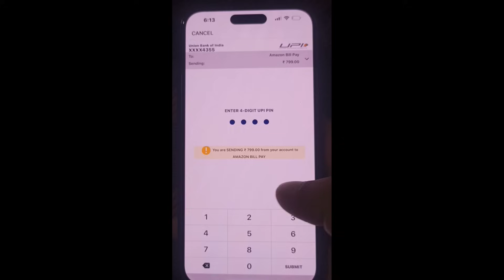New Fist Skin MOCO STORE Event 😍New First Skin Nikal Gya 🤑FREE FIRE NEW EVENT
EVO BONANZA EVENT FREE FIREJ FREE FIRE NEW EVENTI FF NEW EVENT TODAY NEW FE EVENTIGARENA FREE FIRE

STREETS RING EVENT FREE FIREJ FREE FIRE NEW EVENTI FF NEW EVENT TODAY NEW FE EVENTIGARENA FREE FIRE

FIGHTER RING EVENT FREE FIRES FREE FIRE NEW EVENTI FF NEW EVENT EVENT GARENA FREE FIRE TODAY NEW FE

LUCKY WHEEL EVENT FREE FIRE) FREE FIRE NEW EVENT) FF NEW EVENT TODAY NEW F EVENTIGARENA FREE FIRE

LESS IS MORE EVENT FREE FIRE FREE FIRE NEW EVENT FF NEW EVENT TODAYI NEW FF EVENTI GARENA FREE NA FREE FIRE

hee fre today

free fire new free fire event

2004

new event tree fire today

now event free hire If new event

new event

free fre garena bee fire

Daw fire moco more event

maco store new eve

mace store event

free fire new moco

moco store event

1. Garena free fire Indonesia

2. Garena free fre Brazil

3. Garena free fire India

4. Garana hee fire Brasil

fi Garena fee fire Singapore

Ganena free fire Thailand Garena free fire Vietnam

IGNORE

Peter Monigrupdate

monayoment mertajuptate reck amands thoosatoposs Apogamertt nupong mewupdat

updates reefirerewerent withi Apagamécherlice shelvetee

honjamin Kurganin

2. from five new event today 3 new event free fire

If new event 5. ff new event today

free fee new update

7. today free fire now event

& free fire new events free fire today new event

10. new event f

11. new event bee fire today new event in free fire

Update

1) tonight update of thee tre

sate of free fire 21 tonight update of of free fire po gamer

2) tanight update of free fire today

4) tonight update of free fire magic cube 5) tonight update of free fire gorming with ricky

6) tanight update of free fire coore gaming tonight update of free fire bangle

tonight update of hee fire india server

50 tonight update of hee fire mystery shop

10) tonight update of free fire pro 17) tonight update of free fire

12) tonight update of free fire pc gaming

13) tonight update of free fire tamil 14) tonight update of free fire tomorrow

15) ani raat 12 boje ka updates freetee 16) today night updates freefire

29) new topus event free